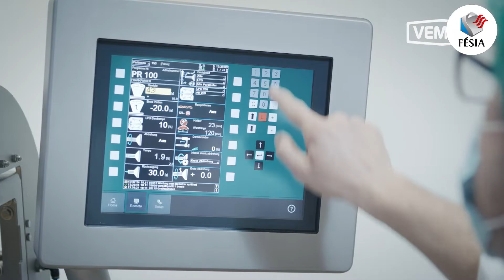FÉSIA - LIGNE DE SAUCISSERIE VEMAG AH219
LIGNE DE SAUCISSERIE VEMAG AH219